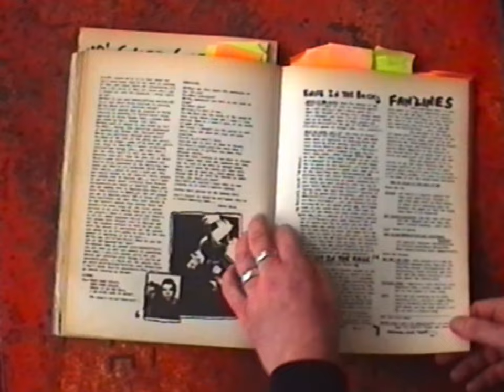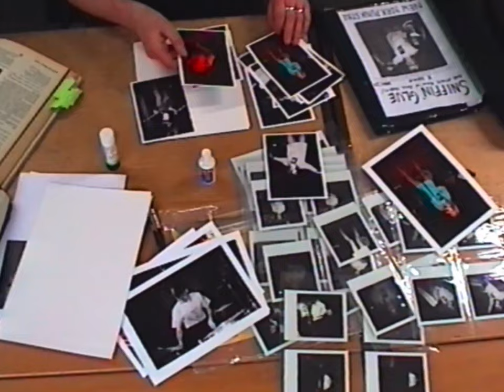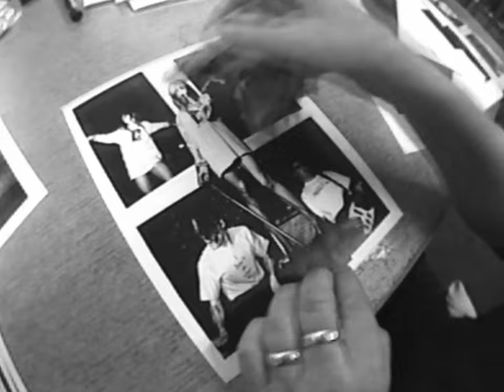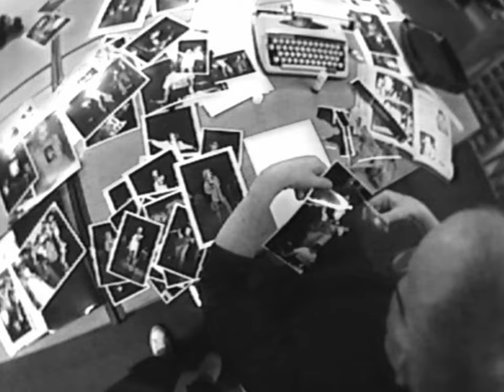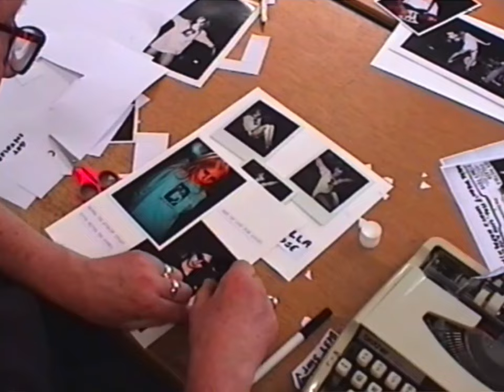Noah x Sniffin’ Glue - An Interview With Mark Perry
Renegade media and subculture go hand-in-hand. Before the internet made it easier to find out about under-appreciated music, movements, and brands, zines and other independent publications disseminated this information for a curious few who truly wanted to seek it out. It was infinitely harder to find like-minded people—you had to go to the same shows, frequent the same clubs, and do so much more than just follow the same accounts on social media.

Zines were an integral part of this. These were physical publications often made in small quantities and edited by skeleton crews of people who were simply excited about the scene and wanted to tell those stories from a firsthand perspective. SNIFFIN' GLUE AND OTHER ROCK'N'ROLL HABITS, better known as Sniffin' Glue, was a monthly punk zine started by Mark Perry.  We recently caught up with him to learn more.

Directed & Edited by Radley Cook
Cinematography by Chris Hickson